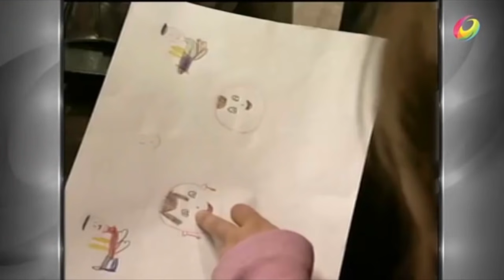Mujer Casos De La Vida Real - Las Torres Gemelas 11 De Septiembre (2001)